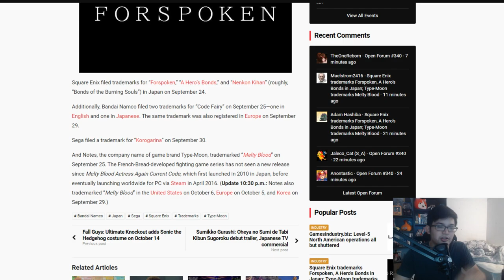NEW MELTY BLOOD COMING!? | KITA NEWS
[PARTNERS]
►Curse: UNION for GAMERS
►Card Arena
►Nova TCG